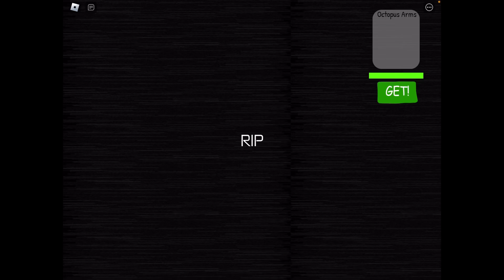FINDING THE NEW BACKROOMS MORPHS! (Update 202 & 203)